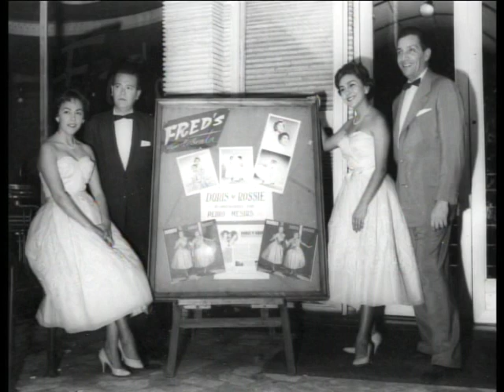Doris y Rossie "Perfidia"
Doris y Rossie en una grabación realizada en Brasil en 1959. Innovadora para la época, una bella versión para la historia musical de Chile.